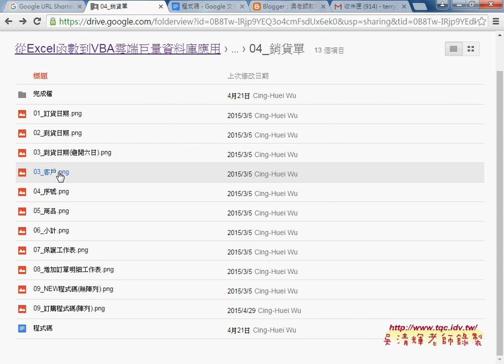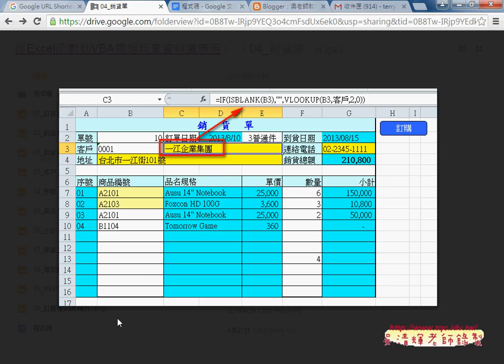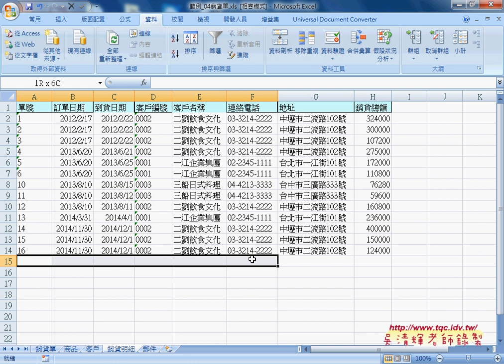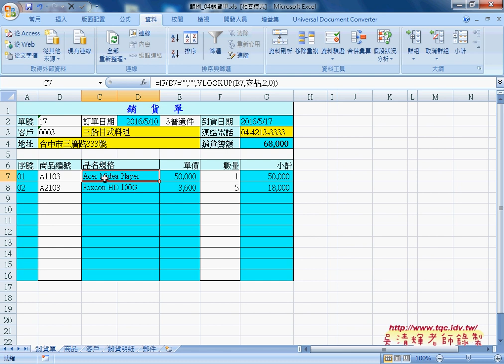03 商品與編號自動化